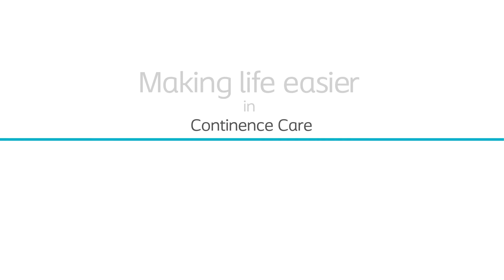Coloplast - Stomiopereret Stina Häaglund fortæller, hvad det har betydet for hende at få en stomi.